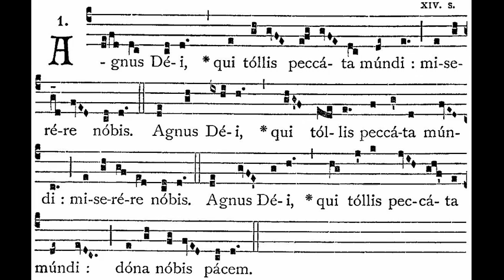Agnus Dei. Missa XI. Orbis factor. Cant gregorià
Font:
St. Antoine Daniel Kyriale - Corpus Christi Watershed